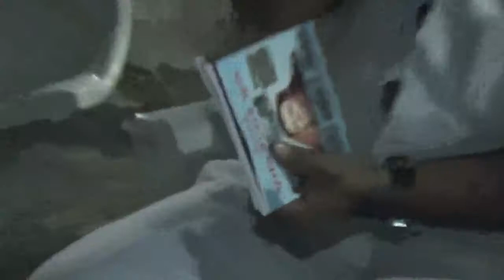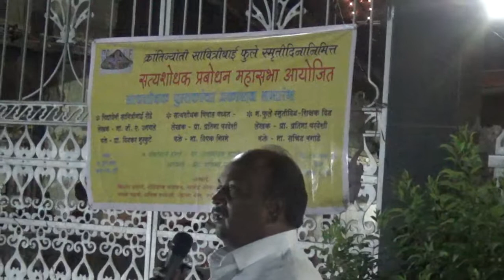DHOK RAGHUNATH-PHULE WADA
PRATIMA PERDESHI